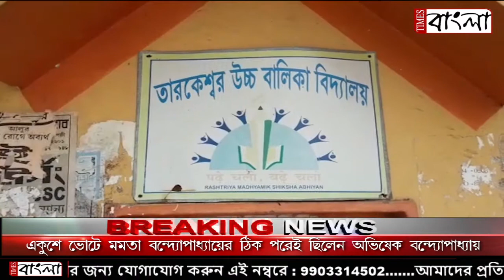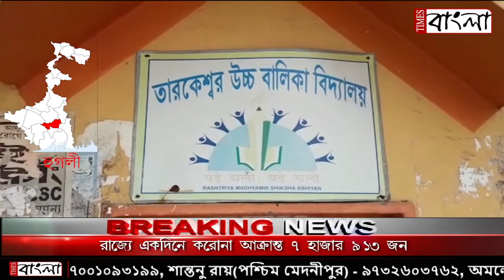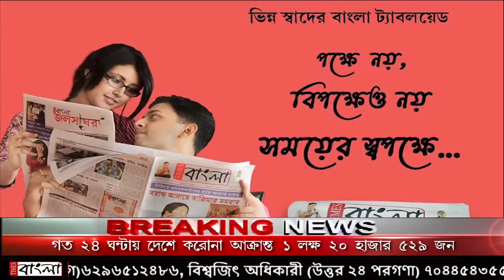হাসপাতালে করোনা টিকাকরণ বন্ধ থাকার পর অবশেষে তারকেশ্বর হাইস্কুলের শুরু হলো করোনা টিকা করন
বিগত তিনদিন থেকে হাসপাতালে করোনা টিকাকরণ বন্ধ থাকার পর অবশেষে তারকেশ্বর হাইস্কুলের শুরু হলো করোনা টিকা করন